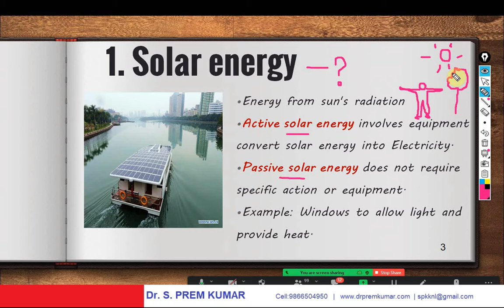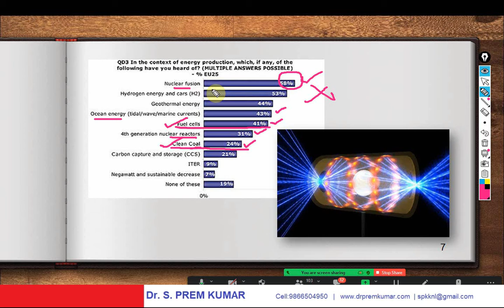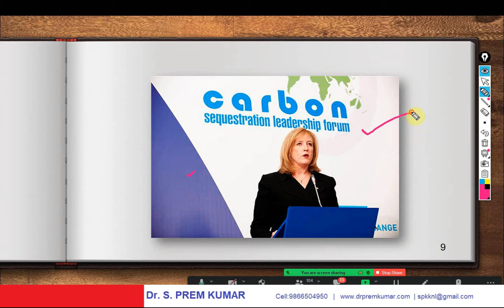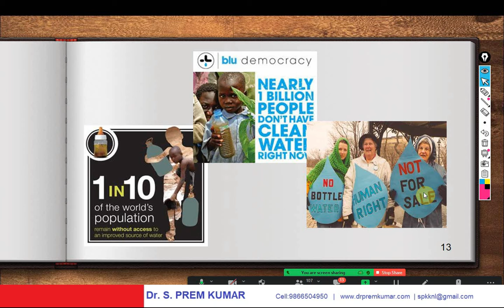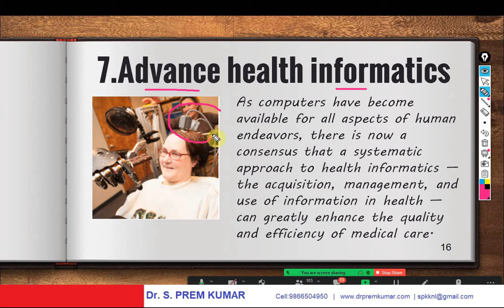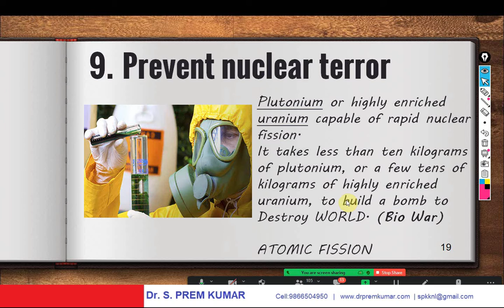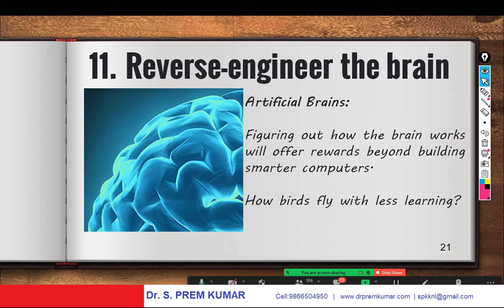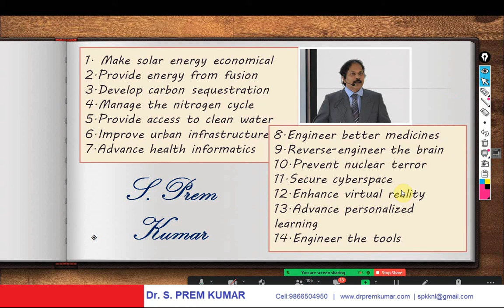14 Challenges of 21st Century - Technical Talk (Series) - Dr. S. Prem Kumar, Professor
14 Challenges of 21st Century -Dr. S. Prem Kumar, Professor, GPCET, Director, Infotech Computers

Dr. S. Prem Kumar, M.Tech, M.Phil.,Ph.D.,MISTE,
Professor, GPCET
Director, Infotech Computers
Bhagyanagar, Kurnool